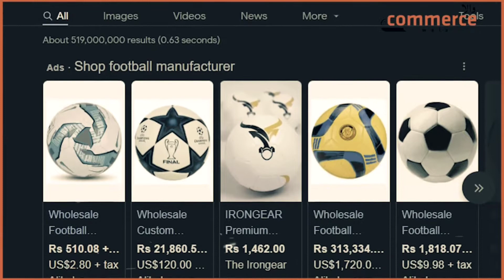Google ads | shorts | earn money online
Google ads online earning methods
Shorts
earn money online through Google ads